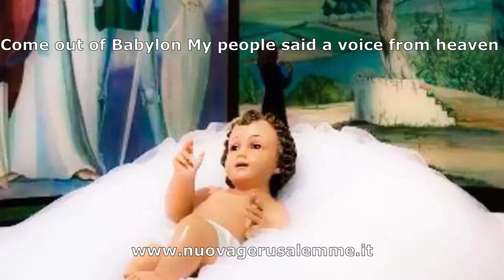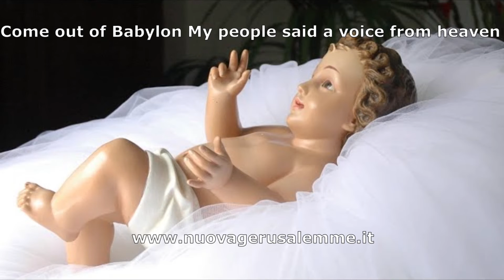Come out of Babylon My people said a voice from heaven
Come out of Babylon My people said a voice from heaven to the apostle of love, to indicate a time when it would be necessary to exit (Ap 18.9 to 20). Exit from where? To which exit does the apostle John refer to in the book of the Revelation?
Certainly not from a house where God's people would never have entered, but from a house that would have appeared as spiritual, but of which would have nothing spiritual anymore. Here then, is that Babylon described in the Book of Revelation that  is increasingly manifesting herself as the great prostitute sitting on the city of the Seven Hills, which represents the Roman Church, who has lost its friendship with God because it has betrayed the divine mandate. As a mother who has become a stepmother of Christians, drunk of the blood of the martyrs because she still continues to do what is evil in God's eyes by using their names, the sacrifice of martyrs and those with a sincere heart give their lives to God. Here is the invitation of Jesus proclaimed in today's Gospel: to go away from that house and shake the dust from under ones feet, a testimony for all Christians, for all men and women of good will.
That house did not want to accept the invitation of the Maiden of God Maria Giuseppina Norcia to welcome the Son of God descended from heaven into this Land of Love; to return again on the right path, Christ.
To welcome the whole truth, Christ. For everyone to have eternal life, Christ. We have already come out of Babylon and invite all Christians to do the same to be able to enter the New Jerusalem.
In this house that has never wanted to change the true Christian religion, but has wanted to maintain loyalty. Staying true to the authentic teachings of Christ, this is why we established ourselves as a Church on October 4, 2015, and we wanted to officially and publicly shake the dust from our sandals against that house whose summit already then was not in communion with God; reason why every measure of excommunication against the People of God is invalid.